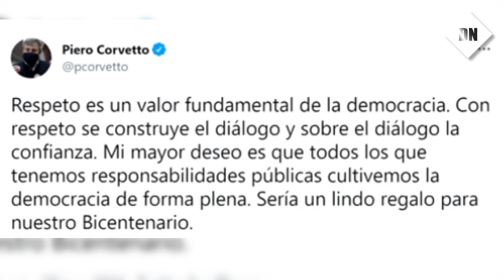Piero Corvetto PIDIÓ RESPETO E INSTÓ A los servidores públicos a cultivar la democracia.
El jefe de la Oficina Nacional de Procesos Electorales (ONPE), Piero Corvetto, utilizó su cuenta de Twitter para hacer un llamado al respeto hacia la democracia.